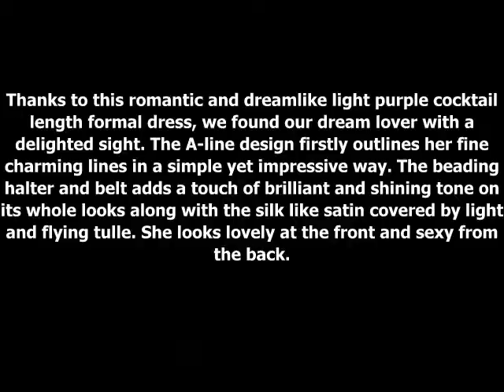One Shoulder Elastic Satin Short Blue Formal Dress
This bright and eyeable red cocktail length formal dress from Australiaformaldresses really reminds us of the sexy queen in fitting cheetah design. The simple yet elegant strapless with exquisite beading looks very brilliant and gorgeous. When she turns around, the tempting backless and beaded waist contributes to a more enchanting and attractive sight. And in light of the elastic satin, this dress is full of texture.